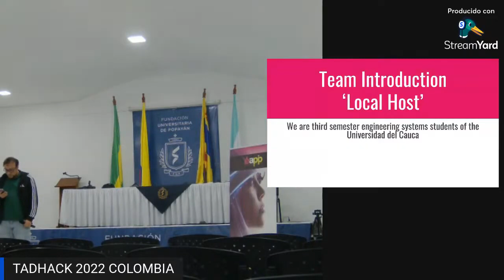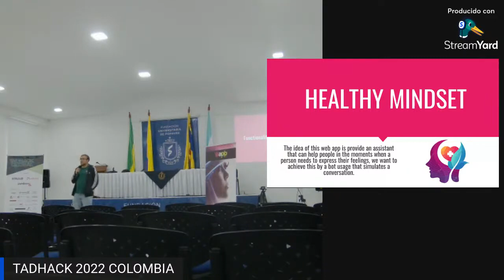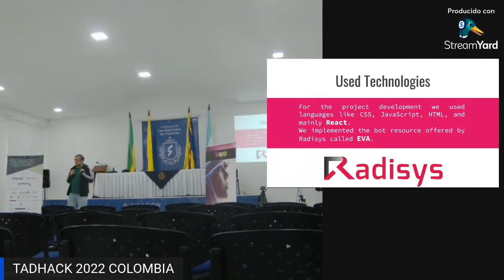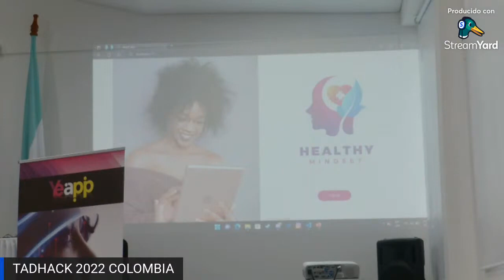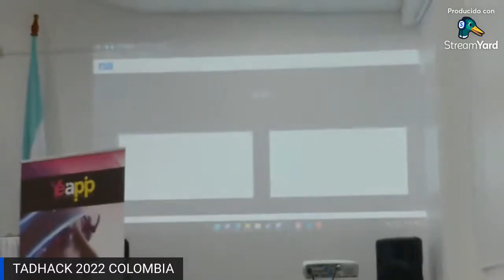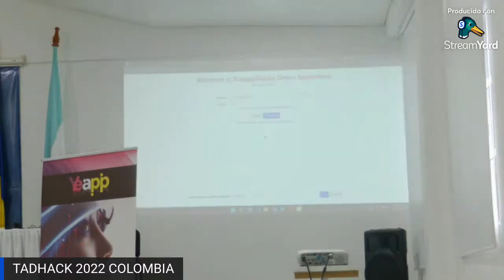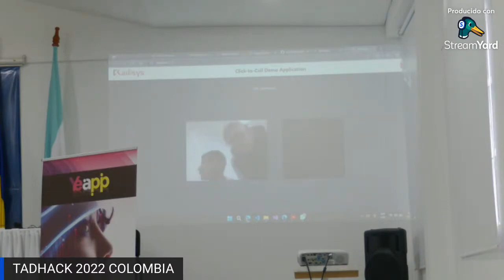Healthy Mindset Colombia Radisys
The idea of this web application is to provide an assistant that can help people in the moments when a person needs to express their feelings, we want to achieve this by using a bot that simulates a conversation.

Ronald Alexis Gutierrez R
Juan Esteban Muñoz G
Santiago Alexander Dorado G
Maria Camila Hoyos G